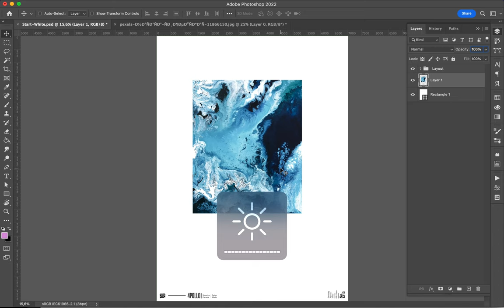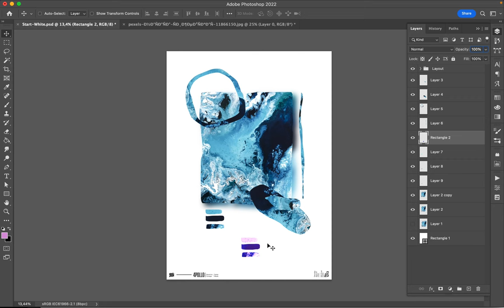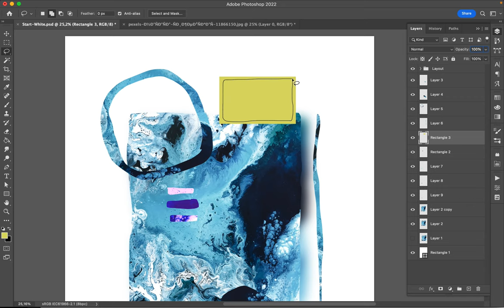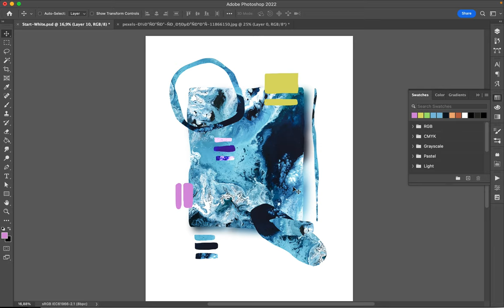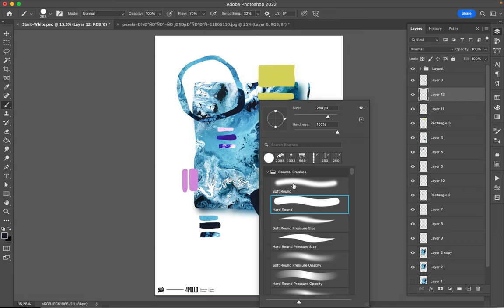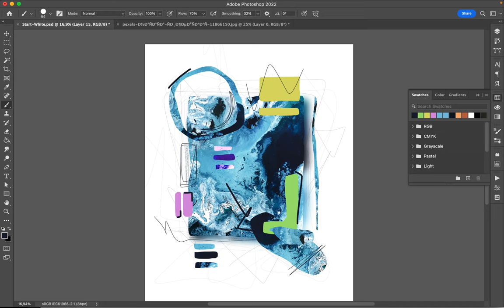Poster Speed Art 1213 See 13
New photograph, new style of digital collage.